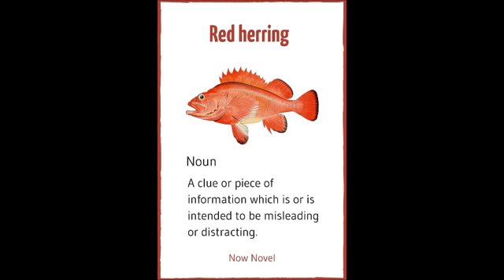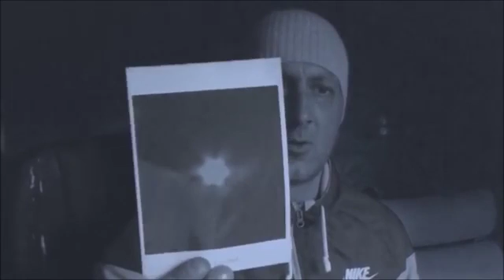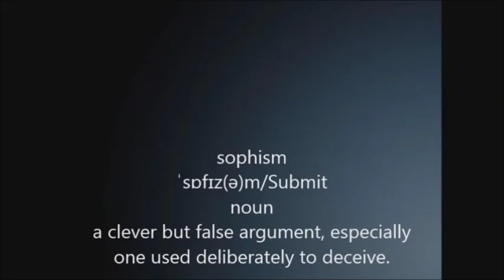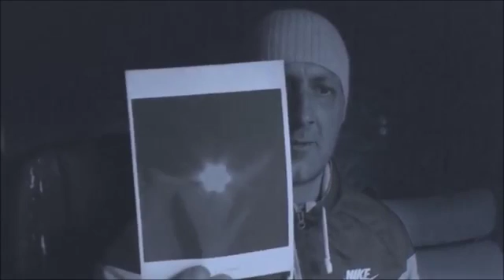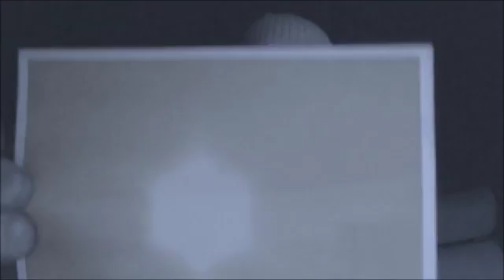Flat Earth - Evidence v Proof - Star trails and Globe Earth Sophism